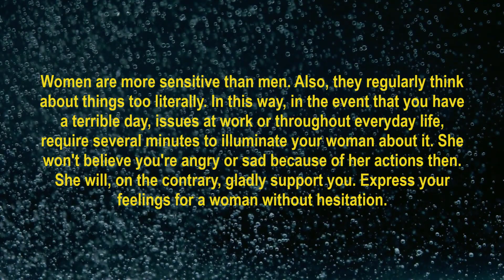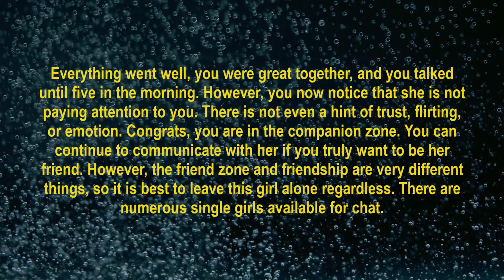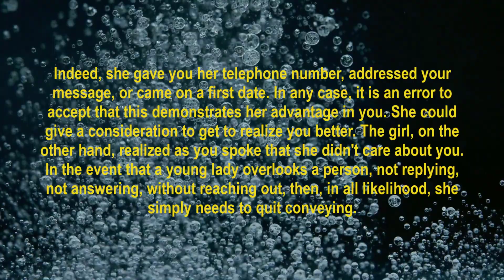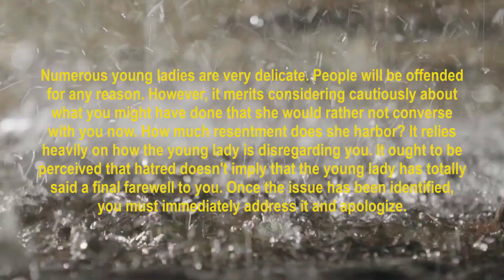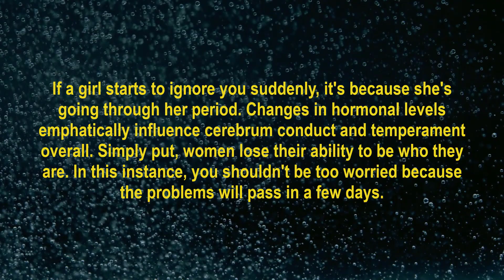6 Reasons and When a Girl Ignores You || Psychology Human Behavior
6 Reasons and When a Girl Ignores You || Psychology human behavior
6 Reasons and When a Girl Ignores You || Psychology human behavior
6 Reasons and When a Girl Ignores You || Psychology human behavior